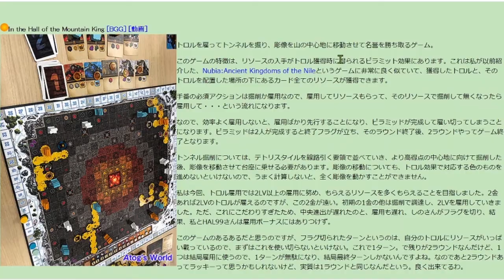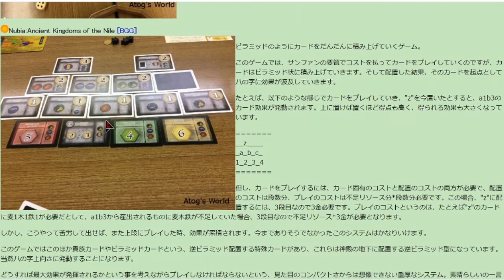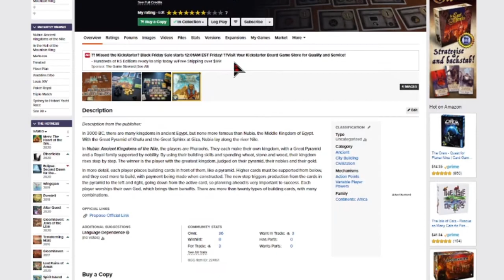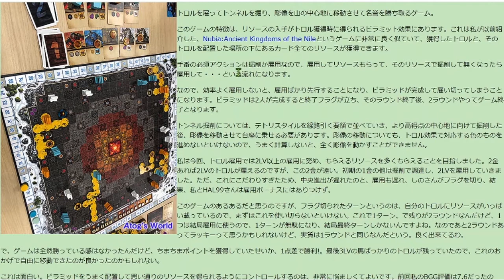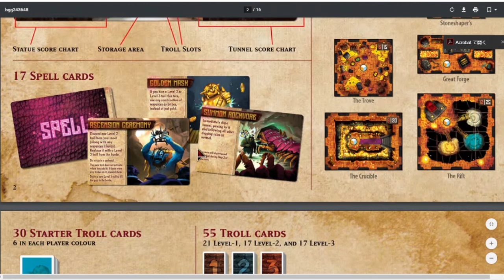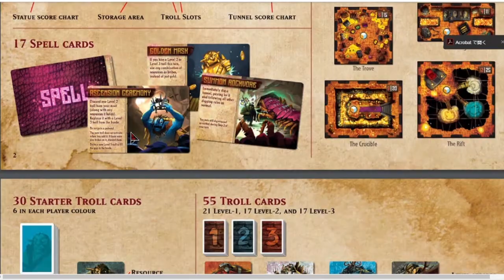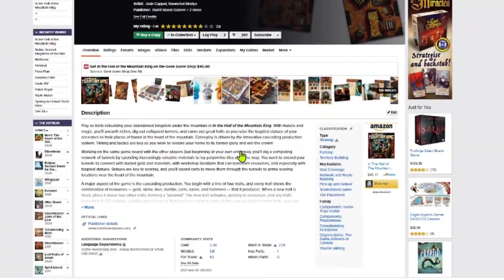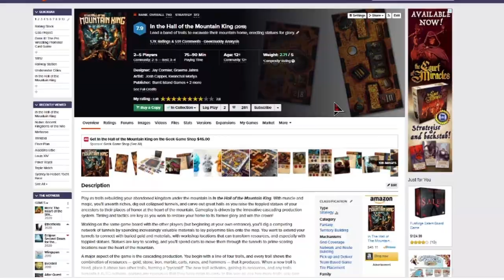2020/11/22 鉄分会(その3) In the Hall of the Mountain King【動画で語る】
2020/11/22 鉄分会(その3)【動画で語る】

2020/11/22に行われた、鉄分会の模様です。

■その3
In the Hall of the Mountain King (2019)

■Tabletop Simulator
プレイ中のゲーム操作で使用しています

■11/22 鉄分会ゲーム紹介
ホームページ(Atog's World)

■蒸気の時代ステーション(拡張：中国南部マップ)

■BGG
Age of Steam Expansion: Brummie Rails / Southern China (2020)